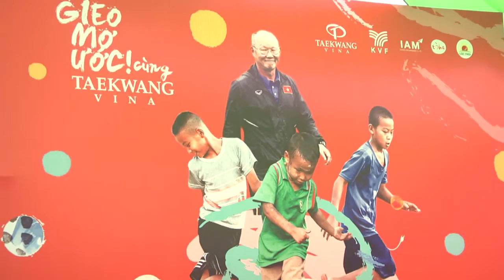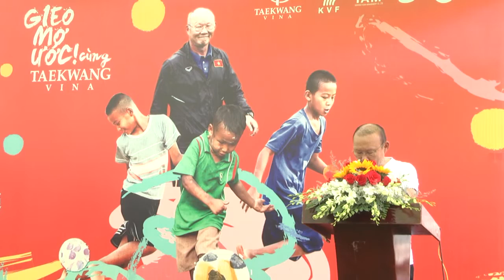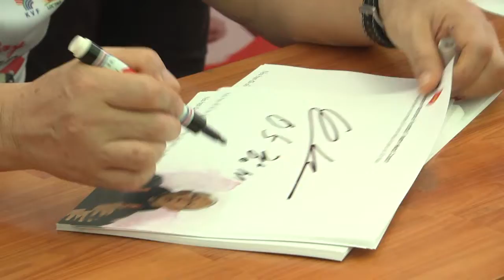HLV PARK HANG SEO - "GIEO MƠ ƯỚC" Ở AN GIANG - Quốc Khởi Ghe Ngo